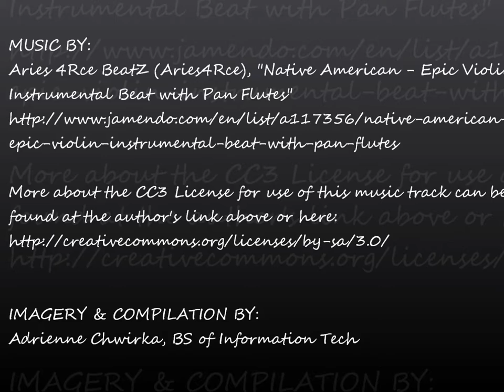October 8, 2013 | Drive Through Winnebago Indian Reservation, Nebraska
An afternoon cruise through the Winnebago reservation in Nebraska. Thanks to my friends for a great day! Too bad there is always that funky "chemhaze", otherwise it was a beautiful Fall day!

Music Artist: Avoidant
Track: "Prelude to an Eon"
Album: Prelude to an Eon